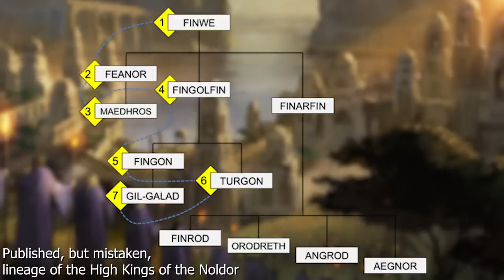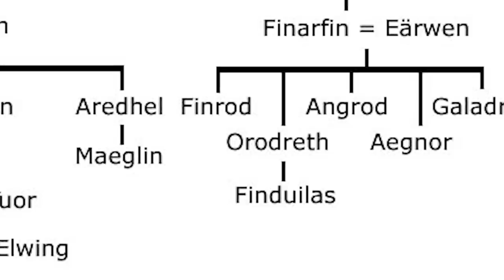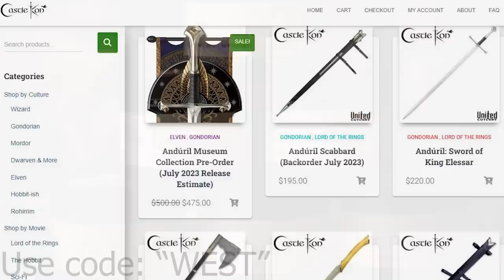Why Was Gil-galad the Last High King? (And Elrond Was Not) - Middle-earth Explained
Gil-galad was perhaps the most important Elf of the Second Age of Middle-earth, for he was the High King of the Noldor. However, he never married nor had an heir, so he was the last high king. Today, we shall explore why! Thank you all so much for watching, let me know your thoughts on this topic in the comments below! As always, a great thanks to the online artists whose visual works made this video possible! If you are one of the artists, please let me know and I will post your name and a link to your work in this description!

Molly Sullivan
Robert Bogue
Kings Wild Project
Bryan Garwood
adam petrlik
Anthony Harmon
Arthur
Blair Scouten
Brandon Glidden
Dorwin Gray
Merlin
Elizabeth Calvert
John Hume
Jonathan Putnam
Kyle Wetzel
Mark Kralick
Matt Sibbach
Maz Gibs
merten
Peter Sheppard
Rhys Jenkins
Sam mcbee
April Green
Brent Paredes
Chiara Siaset
Corwin Nemeth
Dale Starbuck
Helko
Jpcjr
Matthew Jacoby
Matthew Rivas
Memory Troll
Peter DeVault
Psynexus
Susan Henry
Tobias Göldner
Van Hardison, PhD
metalguy87
Saoirse Rose
NicthevikTv
Marc
Paul Leone
theo
Jake Pedsneuro
Bryan Garwood
Inge Marie Schmidlin
theo

Many related and/or used art come from these artists and sources:
Sebastian Pagh (thumbnail):
tiamatnightmare
master-Berling: